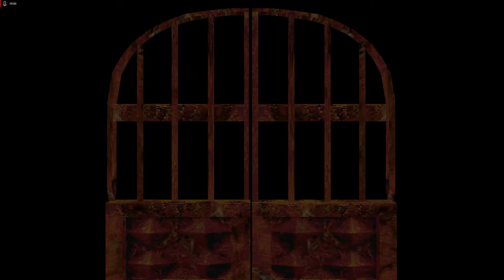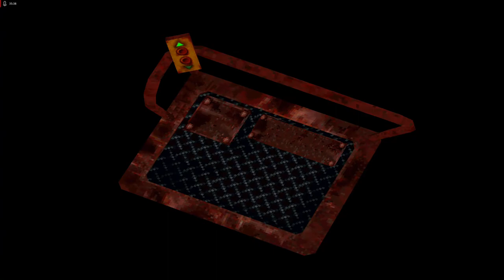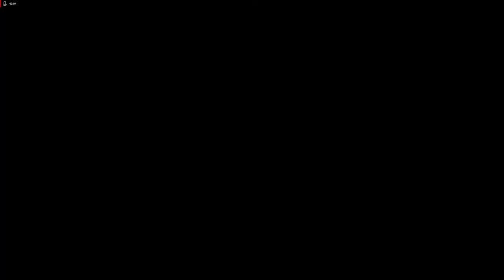Lets Play Resident Evil - Directors Cut - Deutsch - Part 12 - Die Höhle im Garten 🕳️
Wir verlassen nun endgültig das Herrenhaus und begeben uns in die unheimliche Höhle in der Gartenanlage.